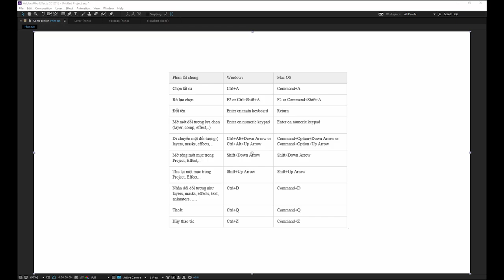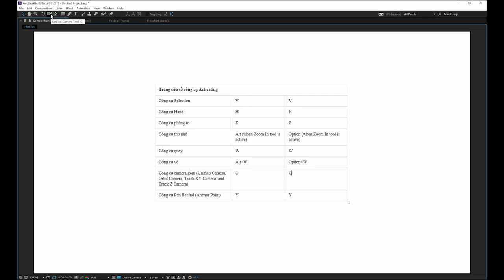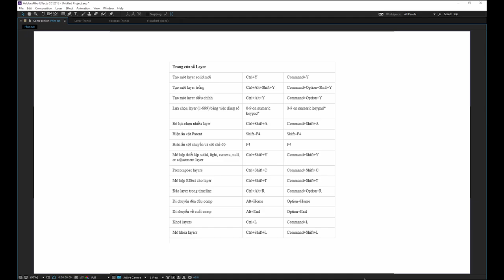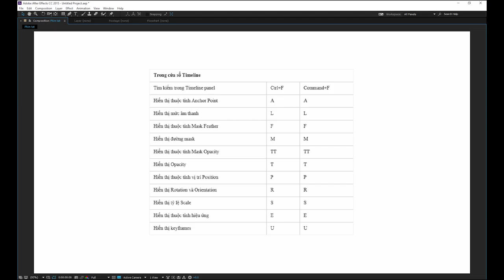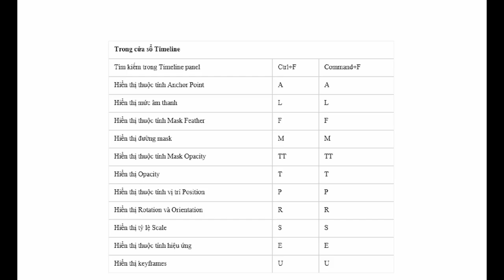Bài 4 -HỌC LÀM KỸ XẢO TRONG SẢN XUẤT VIDEO BẰNG ADOBE AFTER EFFECTS-Nhập liệu và tạo conposition